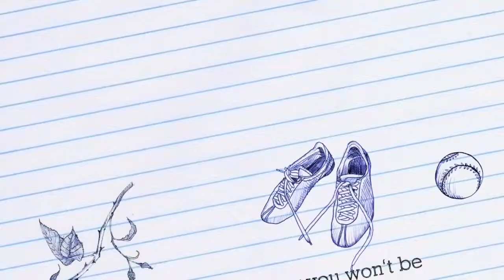Jordan H Diary of a Wimpy Kid